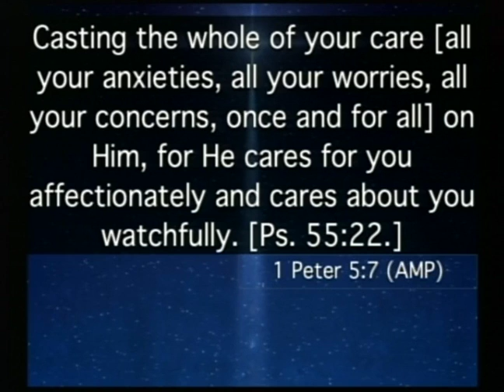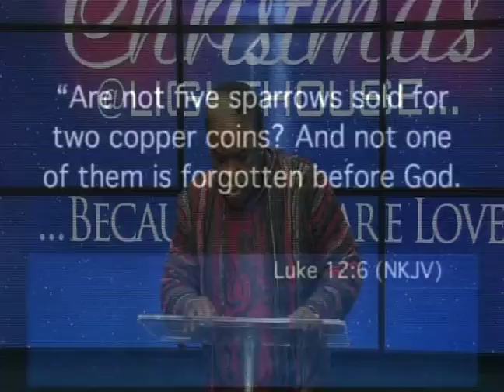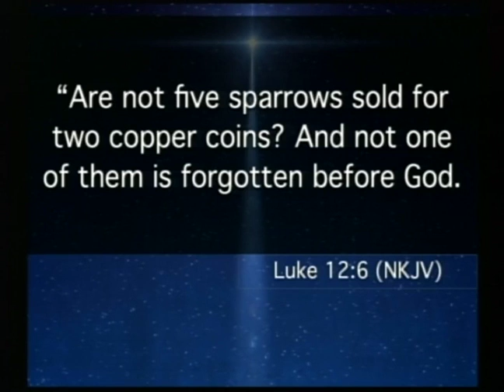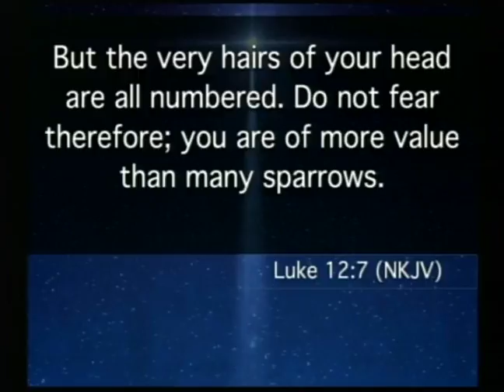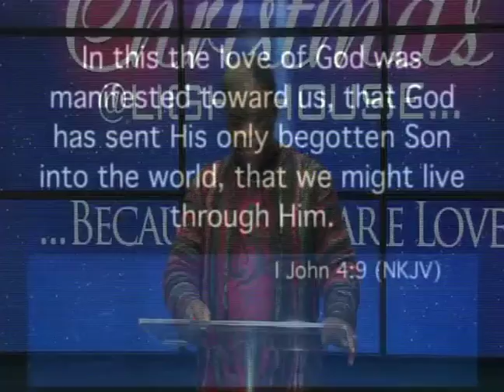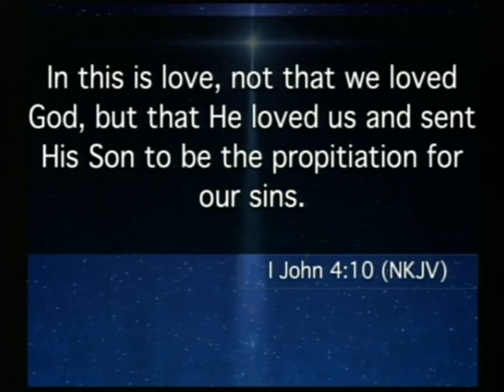Christmas 2016 - Pastor Ken Friendly